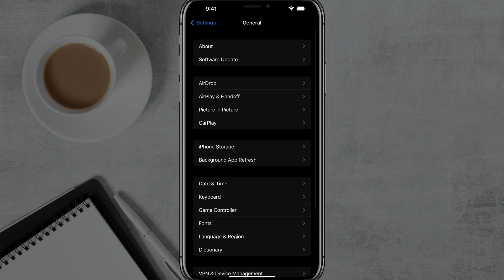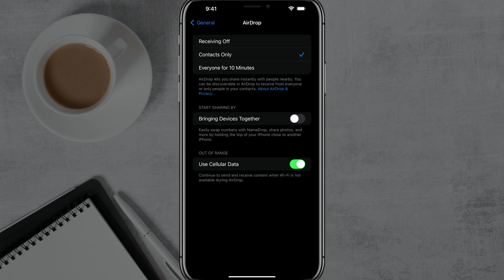How To Turn Off “Bringing Devices Together” on iPhone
In this short video, we will show you how to easily disable the "Bringing Devices Together" feature on your iPhone.**

This feature allows your iPhone to connect automatically with other nearby Apple devices, making sharing files and other content easy. However, if you prefer more control over which devices can connect to your iPhone, you can disable this feature by following the steps in this video.

Skyrocket Your Channel Growth with TubeBuddy: Get Your FREE 30-Day Trial NOW!

🔥 Enhance your creative projects with Fiverr's top-notch logos, voice work, and more!

Tune into our podcast for insights from successful YouTubers